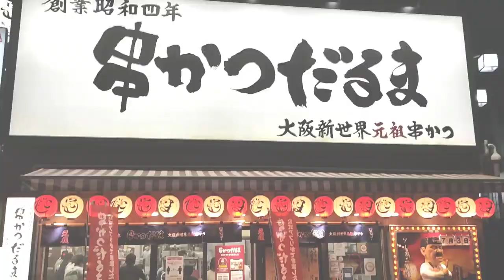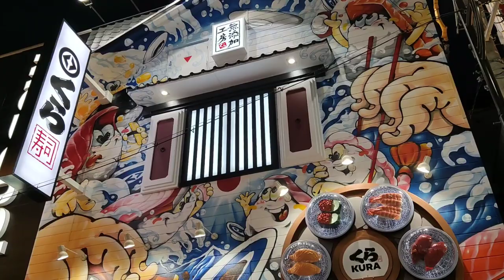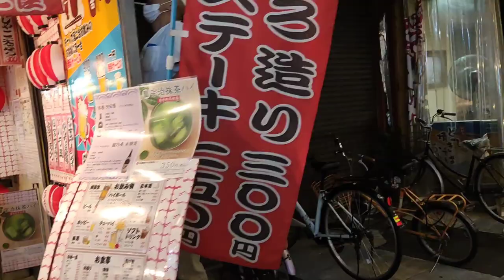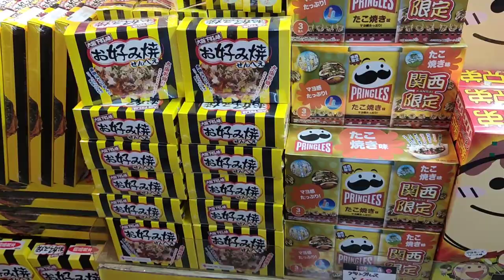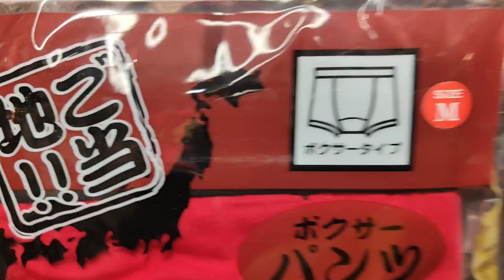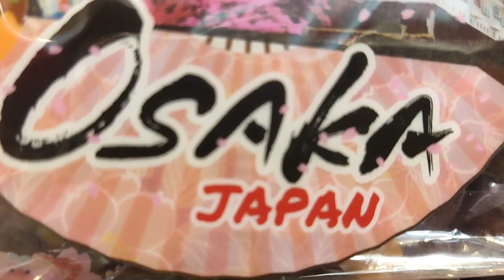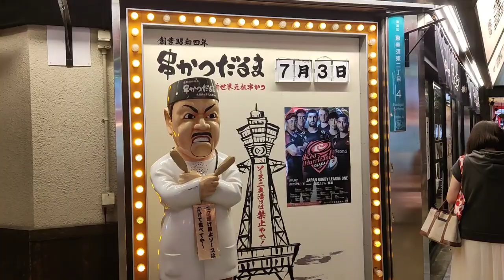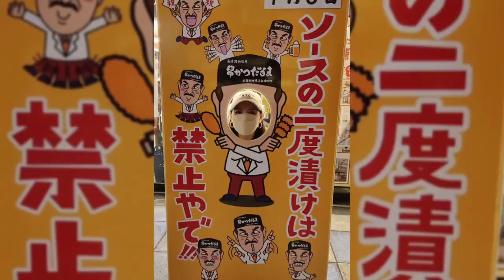Let's try shooting game / Osaka Tower